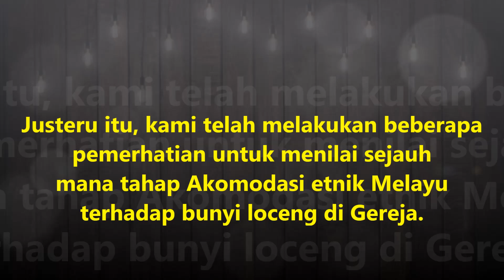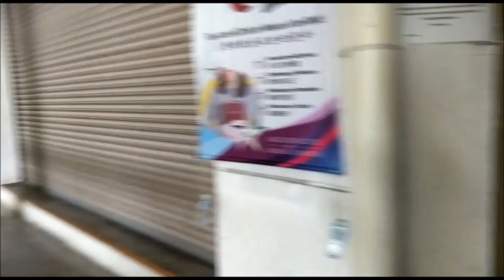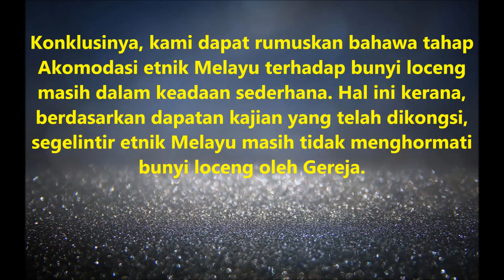SKP2204 HUBUNGAN ETNIK KUMPULAN 21